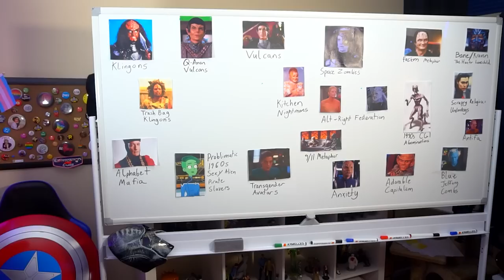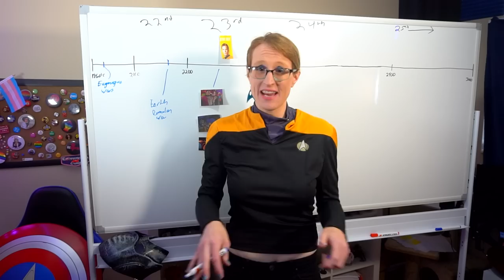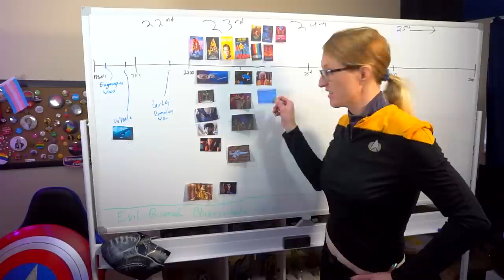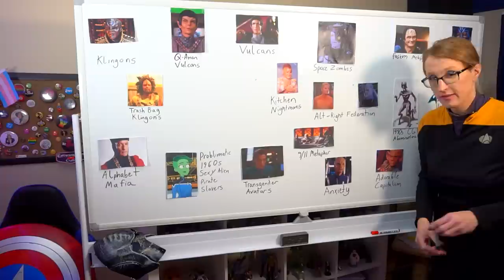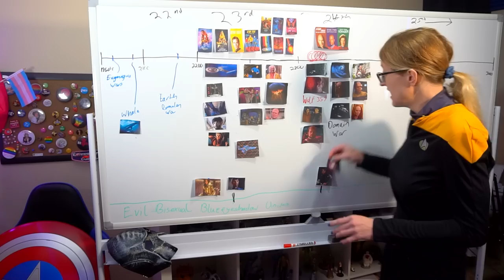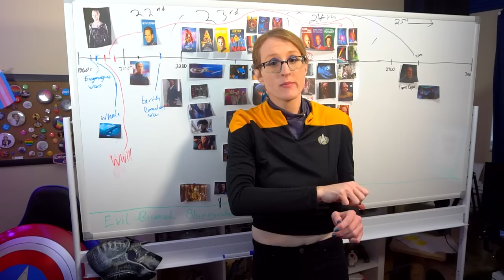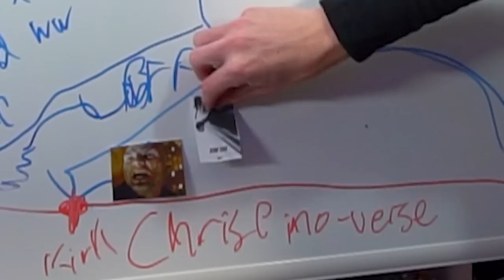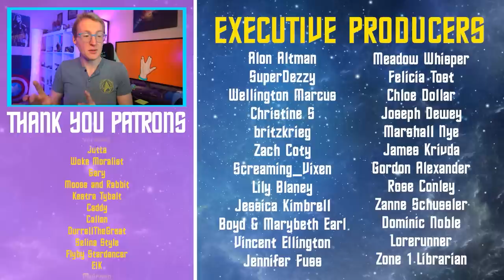Star Trek Explained (As Simply As Possible)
get an annual plan for $2.50 a month and access to Maggie Mae Fish's "Unrated" series and Abigail Thorn's The Prince RIGHT NOW as well as Identiteaze when it releases. Watch the video Star Trek Enterprise Season 1 Retrospective

From The Original Series all the way to Lower Decks to Picard to Prodigy to Strange New Worlds, even out to Deep Space Nine, I'll explain Star Trek as simply as humanly possible... which isn't very simple.

0:00 - Intro
3:45 - Update
11:52 - 23rd Century (TOS, TAS, DISCO, SNW)
41:48 - 24th Century (TNG, DS9, VOY)
1:25:20 - 22nd Century (ENT)
1:37:25 - 25th Century (LOWER DECKS, PRODIGY, PICARD)
1:46:55 - Chris Pino-Verse
1:55:30 - 32nd Century (DISCO NEVER DIES)
2:02:00 - A Tribute